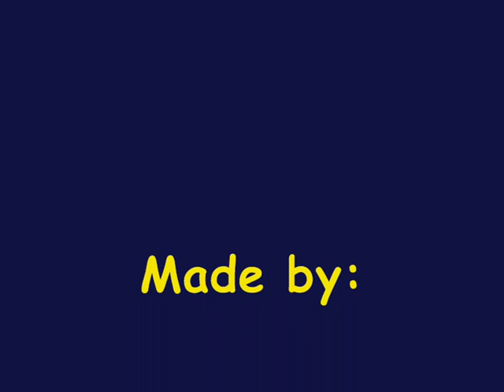Katja Nyberg - Music: Hetedik Érzék - Régi fény